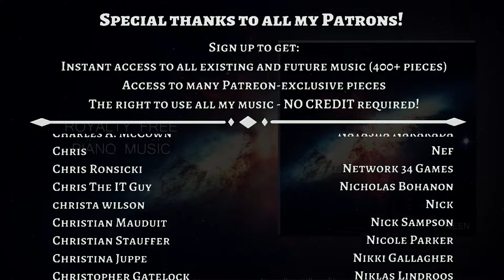The In-Between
An atmospheric piano piece with a kicker in the middle

- Download the music in .mp3 format.